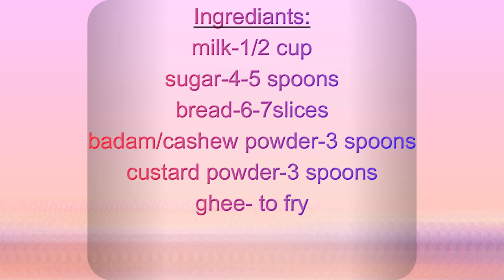How to prepare a delicious Bread Soaked In Rich Custard- A Match Made In Sweet Tooth Heaven in 5 min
Join us in this tutorial as we guide you through the process of making a delightful bread custard pudding. With its rich flavor and luscious texture, this dessert is a crowd-pleaser that will leave everyone craving for more. Don't miss out on this must-try recipe!